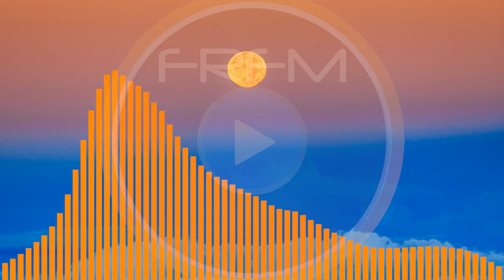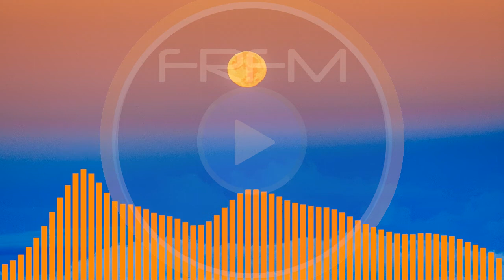Beat Your Competition - Vibe Tracks - FRFM [No Copyright Music] [Royalty Free Music]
Enjoy this Free Royalty Free Music for your YouTube videos. New music is published every day. And please remember to attribute the artists who kindly offer this music for free, full attribution details below.

Track Info:-
Title: Beat Your Competition
Artist:  Vibe Tracks
Genre: Dance & Electronic
Mood: Bright

Licence:-
You’re free to use this song in any of your videos without attribution but it's always a good idea to list the song and artist so other people can find it too. This song can be found in the YouTube Video Library

And always support the artists who make the music available for your YouTube Videos.